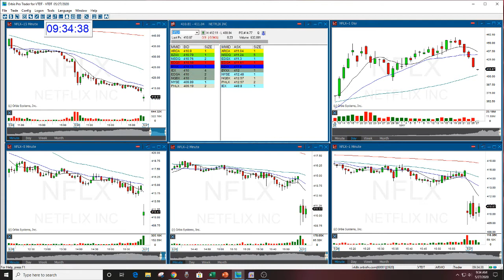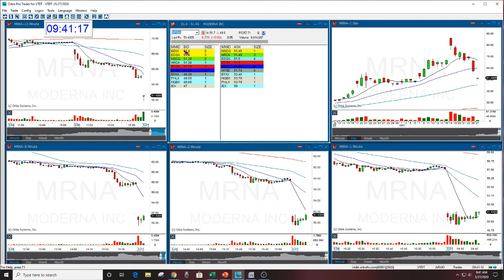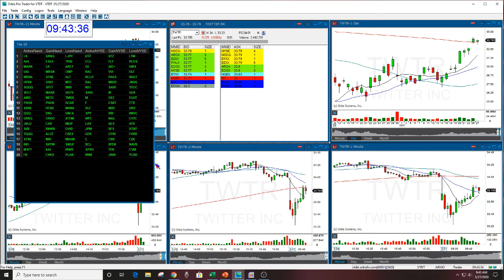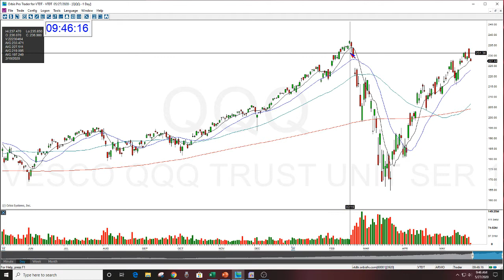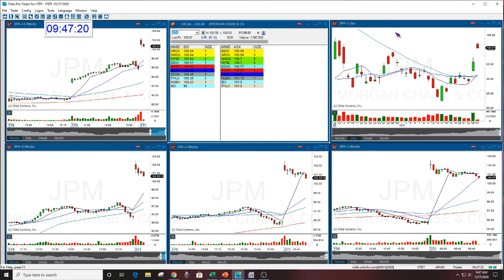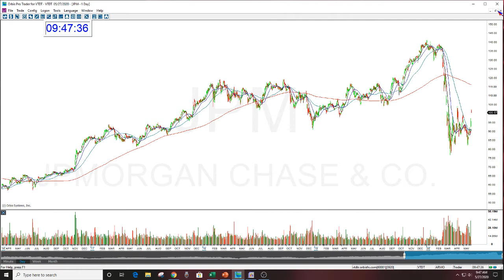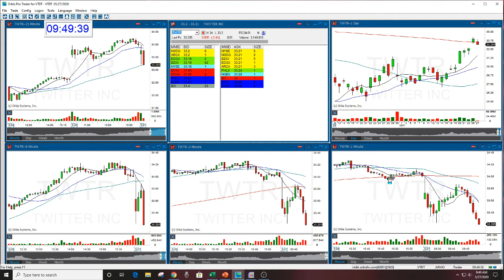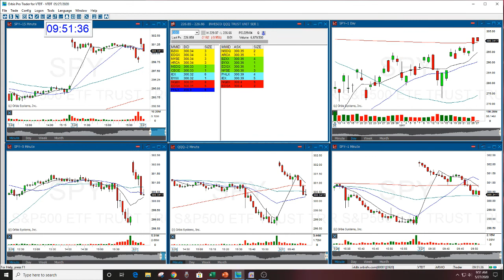The Stock Swoosh Show Live Trading Room 5-27-2020